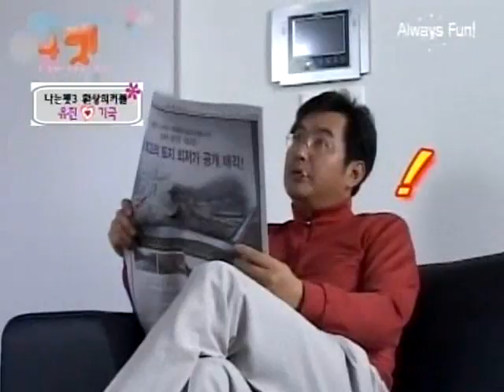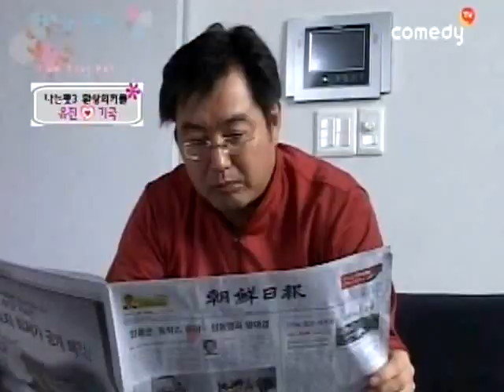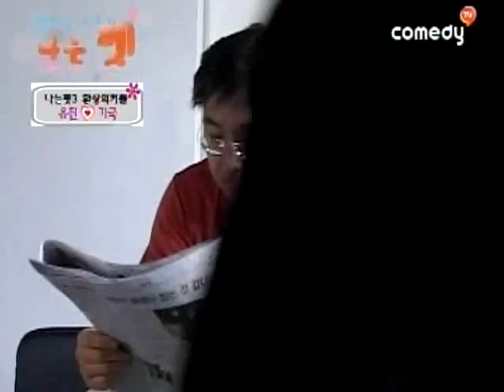[나는펫 시즌4] eps11-2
▶ 예진의 어머니에게 고자질하는 도혁이 얄미운 예진. 이에 예진은 특단의 조치로 남자친구를 데리고 오는데... ▶ 더위를 이기기 위해 공포영화를 보는 중, 유독 무서워하는 강휘를 놀리려고 호진과 수환은 호러작전을 세운다.  ▶ 끊임없이 아름과 지환 사이를 의심했던 민욱은 증거를 잡기 위해 영화 티켓을 미끼로 덫을 놓는데...